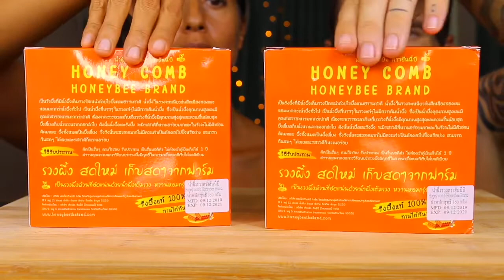ASMR Honeycomb W/ NO ADS (Extremely Sticky Sensual Eating Sounds)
Feasting on sticky sweet fresh delicious raw honeycomb naturally covered in thick raw honey for the first time!

If you like gooey, extremely sticky sounds that’ll make you tingle, then this is the perfect ASMR Mukbang for you!